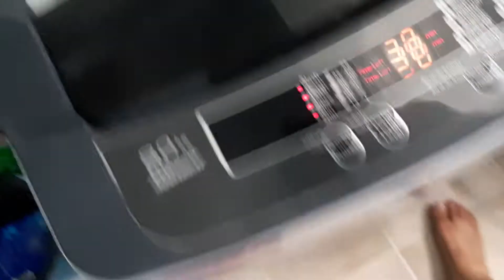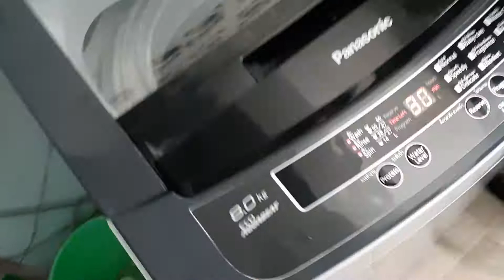หมึกปั้มผ้า โฟม ไม้ ทดสอบปรับไฟร้อนสุดหมึกไม่ติดเตารีด